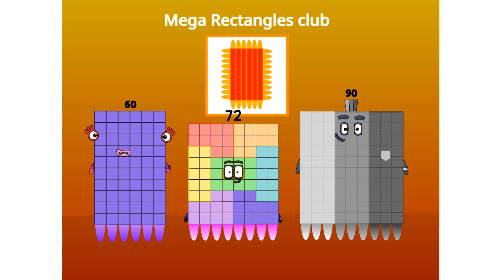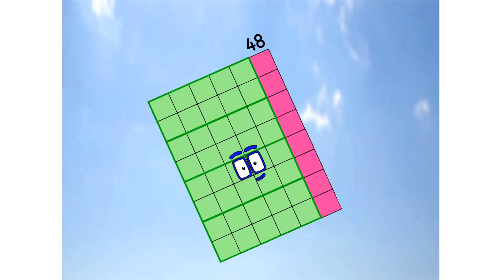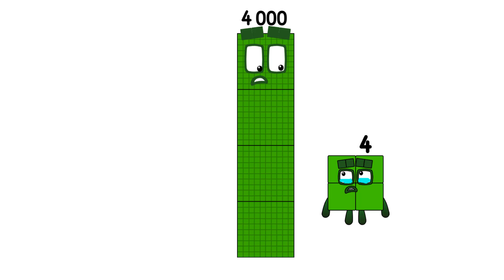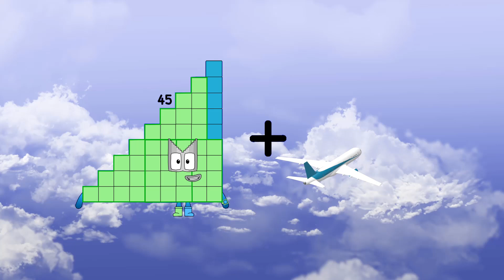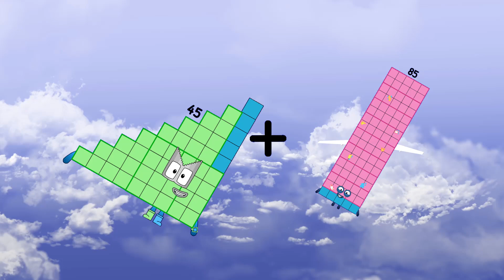Numberblocks Math: Learn Adding Numbers | Numberblocks Sneezes | LEVEL 2 | #335